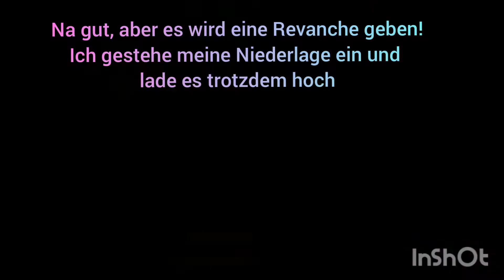1 gegen 1 in Juwelenjagd-Endlich geht's:)